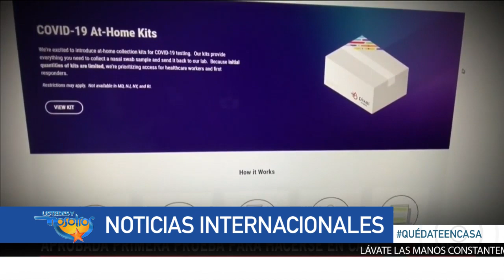Noticias Internacionales 26 mayo 2020